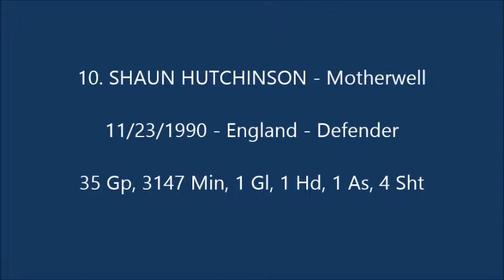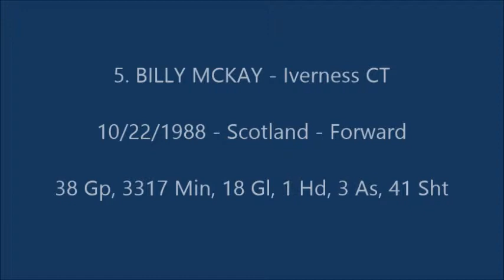2013 2014 Scottish Premier League Top 10 Prospects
ENBSports Top 10 Prospects for 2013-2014 Scottish Premier League

 1. STEVIE MAY - St Johnstone
 2. LEIGH GRIFFITHS - Celtic FC
 3. STUART ARMSTRONG - Dundee United
 4. ADAM MATTHEWS - Celtic FC
 5. BILLY MCKAY - Iverness CT
 6. IAIN VIGURS - Motherwell
 7. KALLUM HIGGINBOTHAM - Partick Thistle
 8. DAVID WOTHERSPOON - St Johnstone
 9. VIRGIL VAN DIJK - Celtic
10. SHAUN HUTCHINSON - Motherwell